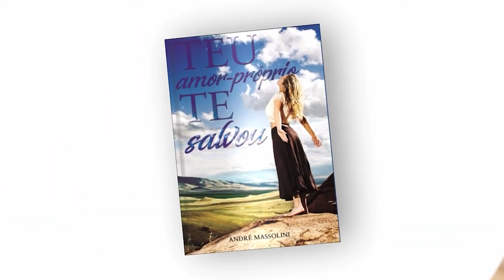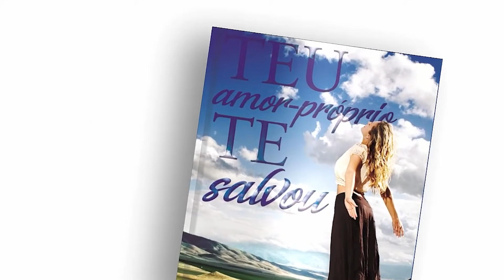A pessoa TE FEZ MUITO MAL, mas você continua conectada a ela